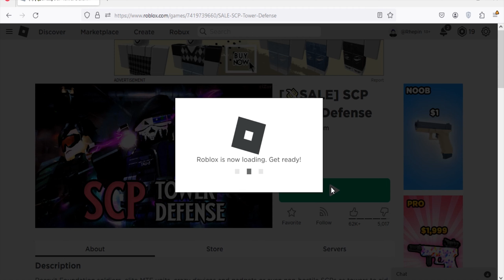Roblox SCP Tower Defense New Code June 2023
New code for coins & shards in Roblox SCP Tower Defense